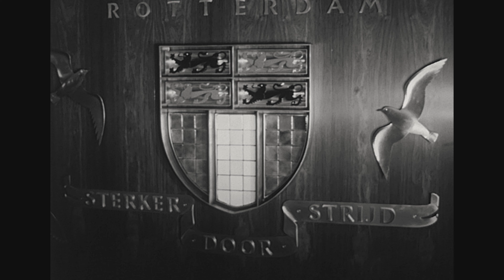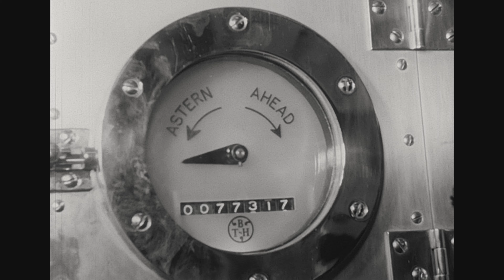RDM.16 mm film van 35 minuten. Bouw en tewaterlating van RDM-300 het s.s. "Rotterdam" Deel 2.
RDM. s.s. "Rotterdam". RDM-300. Bouw en tewaterlating Deel 2.
Deze film is tijdelijk omdat bij het digitaliseren bleek dat het geluid zeer slecht was. Ik zal er t.z.t. een leuk mars muziekje uit die tijd onder zetten en de tekst van de commentator zelf inspreken of ondertitelen.